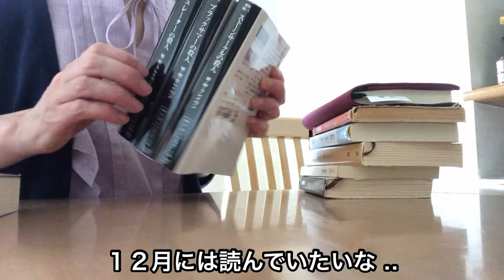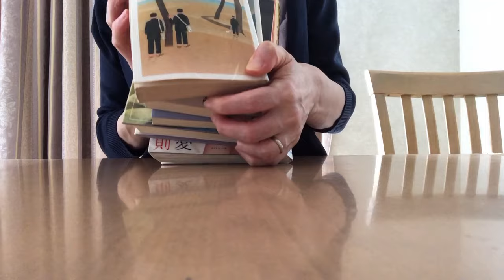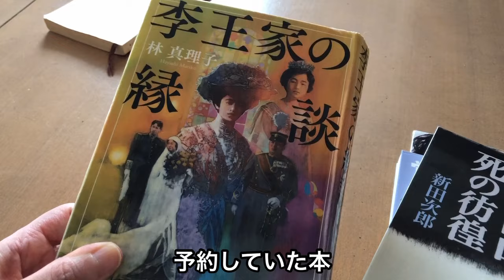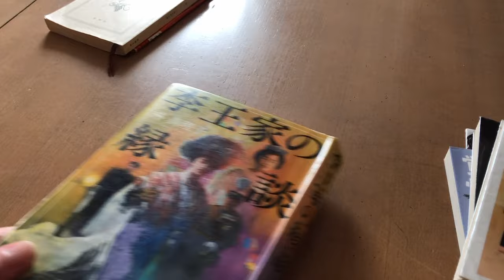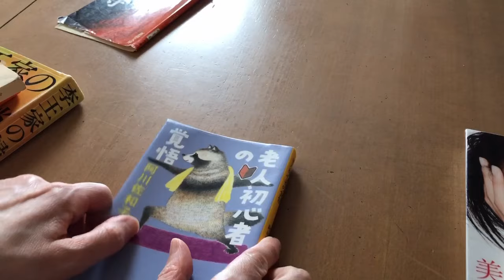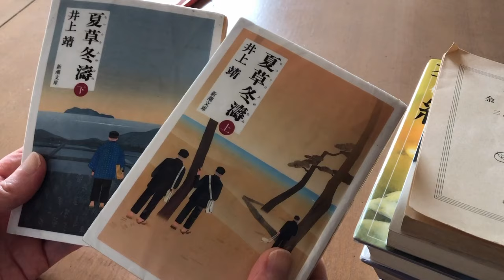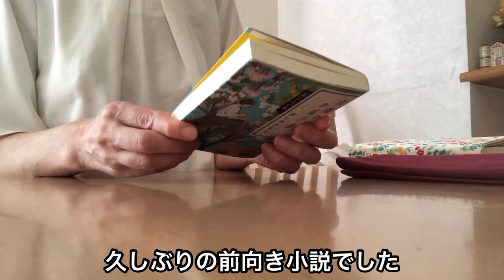読書の秋到来！ 超名作からエッセイまで乱読予定 じっくりと重い話を読んで時々笑える本を読む１０月にします 初読み ほしおさなえさん 積読本・図書館本 50代主婦の趣味は読書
紹介した本
①言葉の国のお菓子番　　　ほしおさなえ

登場した本
①ザリガニの鳴くところ　　　ディーリア・オーエンズ
②ワシントンポーシリーズ　　M・Wクレイヴン
③金閣寺　　　　　　　　　　三島由紀夫
④李王宮の縁談 　　　　　　　林真理子
⑤八甲田山死の彷徨　　　　　新田次郎
⑥老人初心者の覚悟 　　　　　阿川佐和子
⑦美の法則　　　　　　　　　冨永愛
⑧夏草冬濤　　　　　　　　　井上靖

お立ち寄りくださった皆さまどうもありがとうございます
引き続き観ていただけるように頑張ります